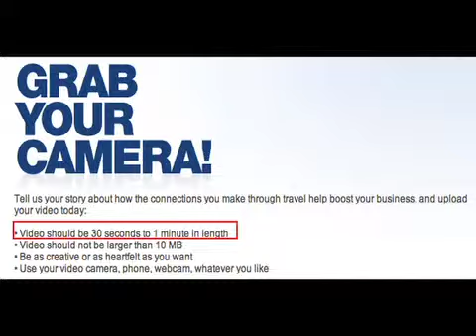Sanergy's Innovative Model...in 60 seconds.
This was our submission for a video contest where we were invited to answer the question, "How does travel help our business?" Ready? Go!